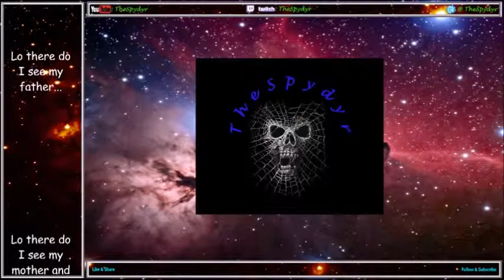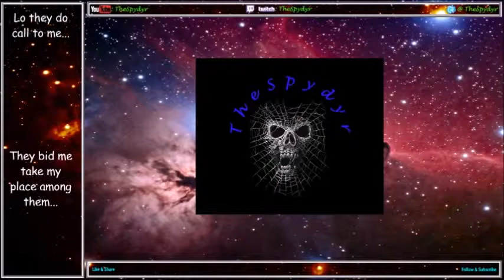Blood Bowl 2 TBBL S2 6 MD1 AMA v NOR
Match 1 of the new season and the last season of this run before the hard reset. Can the girls pull off the successful defense of the Grand Emperor championship title!